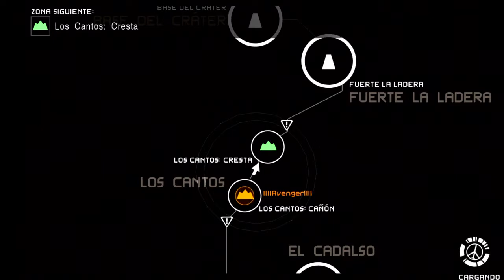MGS PW Extra Misión 23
Videoguía del juego Metal Gear Solid: Peace Walker HD
En ella se ve como conseguir rango S en las misiones principales y extra.

Que la disfrutéis :)